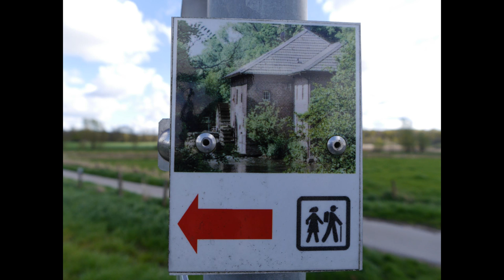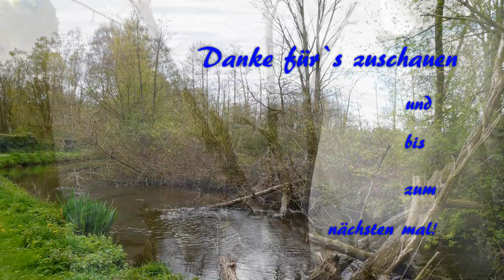Die Mühlenroute im Schwalmtal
Am 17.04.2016 ging ich ne kleine Runde im Schwalmtal
Meine Hauptkamera
Mein Stativ
Meine Schnittsoftware
Rode Videomicro